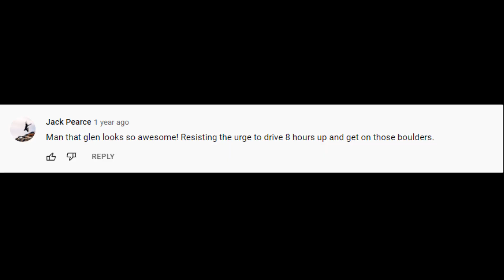Bouldering in Glen Pean - My First REAL Adventure!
An adventure that I greatly hope to repeat soon! Glen Pean is such an incredible, breathtaking place. Massive thanks to Dave Mcleod for sharing its bouldering potential with the World.

It Might Be Time - Tame Impala

Glorious Morning - Waterflame

Superstition (Single Version) - Stevie Wonder

Afro Blue - Robert Glasper Experiment

Wild Wood - Paul Weller

Dance Yrself Clean - LCD Soundsystem

Slippery People - Talking Heads

The last song is called ''Higher Power''. My brother and I recorded it a few weeks ago.